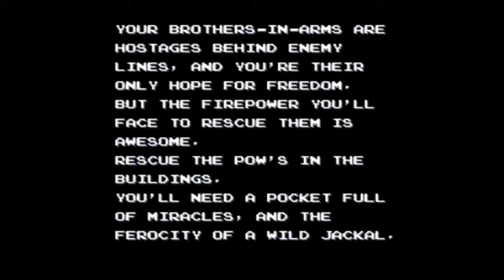Let's Stomp Jackal - Part 1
Jus playing some Jackal!! I don't thing the audio is synched properly. I need to make better time codes, but that's why this is an experiment!